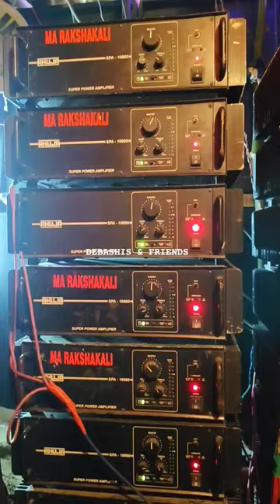Ambulance 🚑 Horn Maa Rokhakali Sound Amplifier Setup